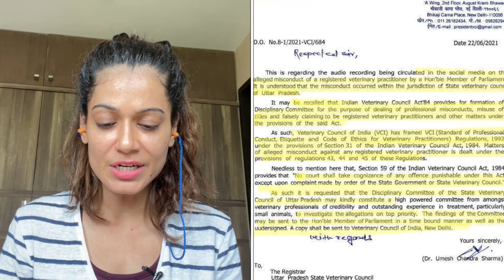अगर औरत गाली दे तो ग़लत परन्तु पुरुष गाली दे तो सही 🤨 ManekaGandhi - Payal Rohatgi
मेनका गाँधी जी को ऑडियो रिलीज़ हुआ है सोशल मीडिया पर जहाँ पर वो बहुत ही ज़्यादा ग़ुस्से से वेटनरी डॉक्टर को डांट रही है और साथ में अभद्र भाषा और शब्दों का प्रयोग कर रही है। अब उनके ग़ुस्से वाले भाषा से मुझे कोई आपत्ति नहीं है क्योंकि जब आप बेवकूफ़ों के साथ dealing करते हैं तो आप को कभी कभी ग़ुस्सा आ जाता है बेवक़ूफ़ी देखकर परंतु अभद्र शब्दों का प्रयोग नहीं करना चाहिए था मेनका गांधी जी को क्योंकि भारत के अंदर अभी भी दोगलापन है कि एक पुरुष अगर गाली दे तो वो अपनी मर्दानगी दिखा रहा है मगर एक औरत अगर गाली दे तो वो सम्मानित नहीं है।

मगर इसमें भी दोगलापन है अगर Rakhi Sawant जैसी औरत गाली दे तो चलेगा परंतु अगर Maneka Gandhi जी जैसी औरत गाली दे तो नहीं चलेगा। ये जो दोगलापन है ये मुझे मुझे manzoor नहीं है और इतना ही कहना है कि Bharat के अंदर जितने भी doctors होते हैं वो शायद under  qualified ज़्यादातर हो सकते हैं चाहे vetinary Doctor हो या कोई physiotherapist या कोई speciality के doctors क्योंकि अभी भी Bharat के अंदर reservations है जिसकी वजह से कम marks वाले लोग डॉक्टर बन जाते हैं क्योंकि उन्हें seats मिल जाती है college और university के अंदर।

मुझे ये ग़लत लगता है कि 70 साल के स्वतंत्रता के बाद भी आज की तारीख़ में reservation है जिसकी वजह से जो लोग talented नहीं होते उनको seat मील जाती है और वो आगे जाके डाक्टर बनकर लोगों की जान के साथ खेलते हैं। तो इस लिए Bharat के अंदर सबसे पहले reservation को ख़त्म किया जाए, दूसरा अगर एक औरत गाली दें तो ग़लत और पुरुष गाली दे तो सही यह मानसिकता सही नहीं, तीसरा Bharatके अंदर सभी doctors को Bharat के court के अंदर सज़ा मिलनी चाहिए अगर वो जानबूझ के लापरवाही करते हैं अपने मरीज़ों के साथ या अनजाने में। उनके ऊपर case दर्ज करना चाहिए Bharat के court के अंदर क्योंकि Bharat का court सर्वश्रेष्ठ होना चाहिए क्योंकि एक desh एक क़ानून एक नियम।

यह कहकर Maneka Gandhi जी का मैं सम्मान करती थी, करती हूँ और करती रहूंगी परंतु हाँ उन्हें अपनी भाषा पर ओर control करना पड़ेगा, अभद्र शब्दों का प्रयोग न करे तो बेहतर है चाहे आपके आजू बाज़ू के लोग आपको कितना ही provoke क्यूँ न करे ??? पहले भी उनका एक video release हुआ जहाँ पर वो एक पुरुष को कह रही थी की वो उनको एक case में फँसा देंगी परंतु यह बयान के पीछे का सच हम नहीं जानते। उन्हें ये सब statement नहीं करने चाहिए क्यूँकि हम सब को पता है की वो दिल से जानवरों के लिए सोचती है ।